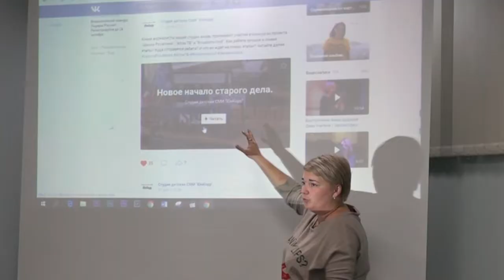АтомТВ - Железногорск-2 - АтомТВ в Москве -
АтомТВ Железногорск
~Moscow never sleeps~
Корреспондент: Никита Дебус
Оператор: Максим Лесименко
Монтаж: Максим Лесименко, Никита Дебус
Руководитель: Павел Иванович Пархачёв